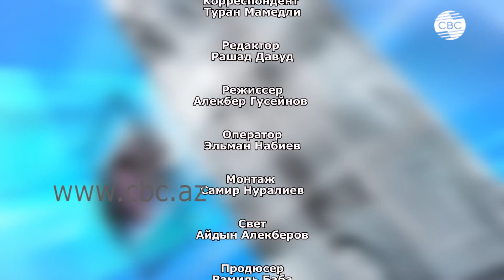Бой до последнего